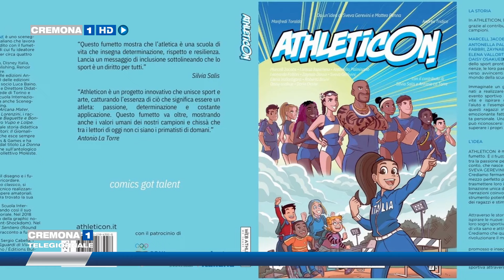Da un'idea di Sveva Gerevini nasce il progetto Athleticon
Marcell Jacobs, Larissa Iapichino, Antonella Palmisano, Sveva Gerevini, Roberta Bruni, Dario Dester sono solo alcuni dei protagonisti di "Athleticon", un fumetto ambientato a scuola che, attraverso una storia coinvolgente, promuove i valori dell'inclusione e del potere educativo dello sport.

L'atletica diventa così un fumetto da un'idea di Sveva Gerevini: la nostra campionessa di prove multiple ha lanciato, insieme all'imprenditore Matteo Penna e la sua start up Web Athletics, editore e capofila del progetto, sarà protagonista di una pubblicazione che mira a coinvolgere le giovani generazioni.

Servizio di Cristina Coppola